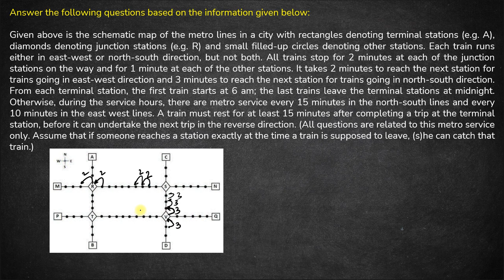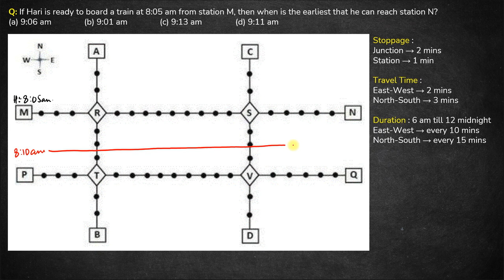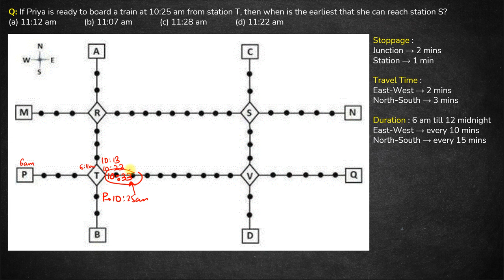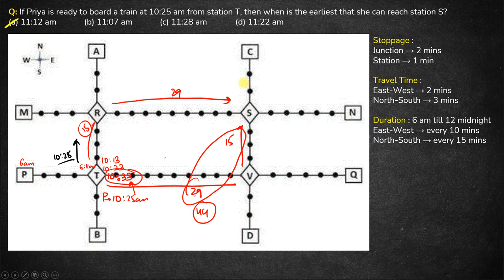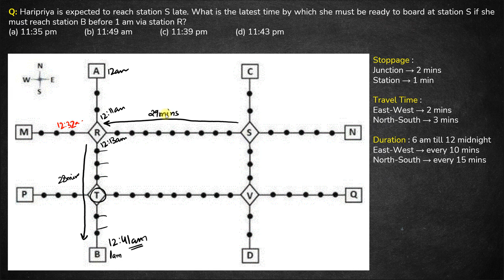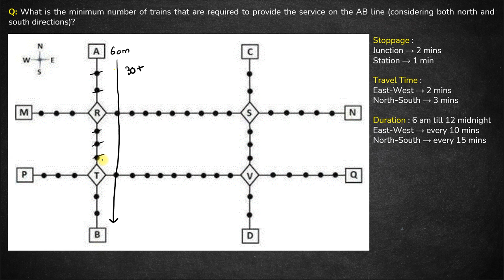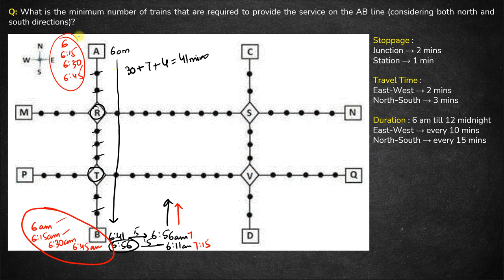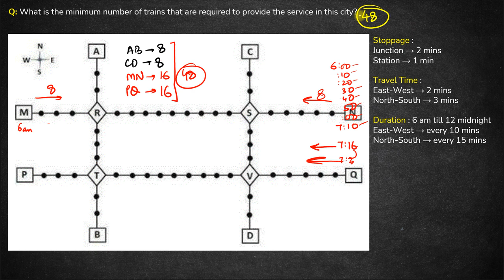Metro Line | CAT 2022 Slot 1 LRDI Solution | PYQs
Here you will find videos that will help you in preparation for all MBA entrance exams in India including CAT / XAT / SNAP / NMAT / CMAT / MH-CET etc.

These videos have been prepared by an expert team of mentors including CAT 100%iler and IIT graduate.

Faculty / Mentors / Directors at CYGNUS :

1. K. Ganeshan : 20+ years' CAT Training experience, expert GDPI trainer.
2. Archana Sinha : 20+ years' CAT Training experience, CAT99.99%iler (VA).
3. Sandeep Bikhani : 20+ years' CAT Training experience, CAT99.99%iler (QA).
4. Achal Jain : B.Tech (IIT Madras), MBA (MDI-Gurgaon), cleared CFA level 1, 10+ years' CAT Training experience, CAT99.91%iler (overall).